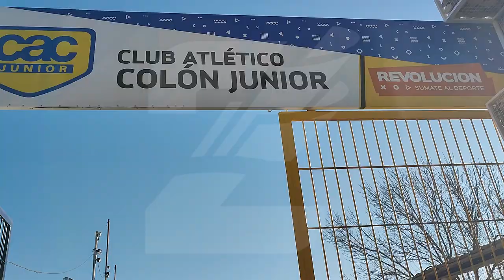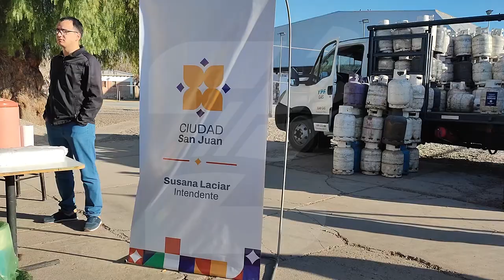Los camiones con las garrafas a bajo costo llegan con 200 unidades y se agotan en cada operativo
Luis Parada inspector de Def al Consumidor en los operativos del programa Hogar